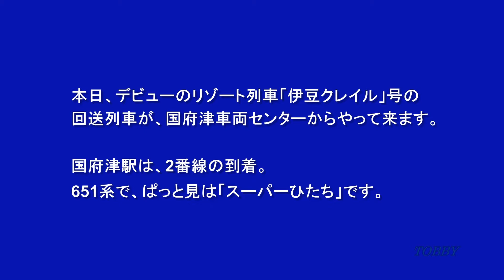【デビュー直前!!】 651系 伊豆クレイル号 国府津車両センターから国府津駅に到着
平成28年7月16日、デビュー直前の伊豆クレイル号の回送列車がゆっくりと高架から下ってきます。国府津駅は2番線に到着。すぐに折り返して小田原方向へ。小田原では、出発まで1時間弱の時間があります。小田原駅にそれほど長く止めておけるホームはないだろう・・・と思いつつ先行する普通列車に乗ったのでした。小田原駅での1番列車出発シーンは、こちらです